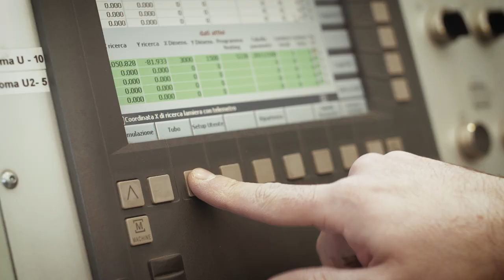Lavora in Galdi: Cerchiamo Nuovi Talenti 👩‍💼👨‍💼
​PERCHÉ LAVORARE IN GALDI? (alza il volume!)

Perché avrai la possibilità di lavorare su progetti ad alto indice di innovazione, in un ambiente stimolante che incoraggia la sperimentazione e la condivisione di idee.

Perché farai parte di un grande team, con un’età media di 38 anni e un forte legame con la squadra.

Perché potrai contare su una formazione continua, per incrementare le tue competenze.

Perché chi lavora in Galdi lo riconosci dal sorriso

Cerchiamo persone curiose, cerchiamo sperimentatori, cerchiamo talenti.
Ofrriamo crescita, sicurezza e sfide stimolanti.

ENTRA NEL NOSTRO TEAM!

A PROPOSITO DI GALDI

Forniamo soluzioni a valore aggiunto per il riempimento e il confezionamento di latte, prodotti caseari, succhi di frutta, uova liquide in cartoni Gable Top e ci impegniamo a garantire la soddisfazione dei clienti attraverso relazioni continuative.

L’approccio client-centered e orientato al miglioramento continuo permette a Galdi di ampliare costantemente le risorse messe a disposizione del cliente, in modo da accompagnarlo verso le soluzioni in grado di generare maggior valore, sia in fase pre che post vendita.

Partner dei più grandi produttori mondiali di liquidi alimentari, l’azienda affianca anche i piccoli allevatori che vogliono confezionare i proprio prodotti o scoprire nuove nicchie di mercato.

L’azienda collabora attivamente con le principali realtà mondiali del settore del confezionamento e con università italiane per lo studio e lo sviluppo di nuovi impianti e innovazioni. Con l’obiettivo di migliorare l’efficienza e la capacità di produrre innovazione, Galdi ha adottato da diversi anni le metodologie Lean e Agile.

Dall’introduzione della Lean Production nel 2010, è iniziata in azienda una vera rivoluzione che ha coinvolto tutti i collaboratori Galdi e anche i fornitori. Dal magazzino all’area produzione, sono stati ottenuti notevoli risultati nella riduzione di sprechi e inefficienze.

I servizi Galdi sono concepiti per accompagnare il cliente durante tutto il ciclo di vita delle riempitrici. Nascono per rispondere ad esigenze precise e migliorano nel tempo, in funzione del grado di soddisfazione dei nostri clienti.

LE NOSTRE SOLUZIONI

PRODOTTI FRESCHI FINO A 7 GG. DI CONSERVAZIONE

PRODOTTI DAIRY FINO A 10 GG.

PRODOTTI ESL FINO A 28 GG.

PRODOTTI FERMENTATI FINO A 30 GG.

UOVA LIQUIDE FINO A 60 GG.

GALDI Srl
Via E. Fermi, 43/B
31038 Paese (TV) Italy

VIDEO CREDITS

Una produzione Cinema Key per Galdi s.r.l.
Ideazione e regia: Marco Fantacuzzi
Copywriting: Marcello Vignola
Organizzazione e edizione: Cecilia Fincato
Fotografia: Francesco Giacomel
Ricerca e suono: Davor Marinkovic
Assistente: Giovanni Pozzobon
Montaggio: Marco Candiago
Mix e post-produzione: Marco Fantacuzzi